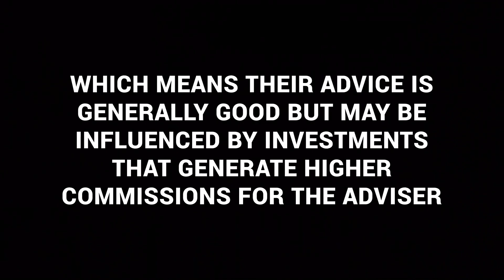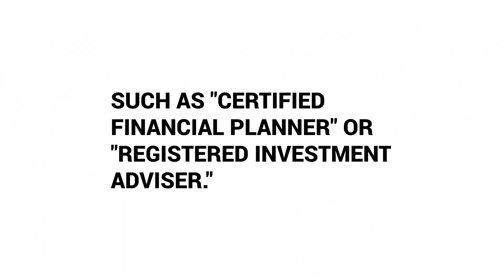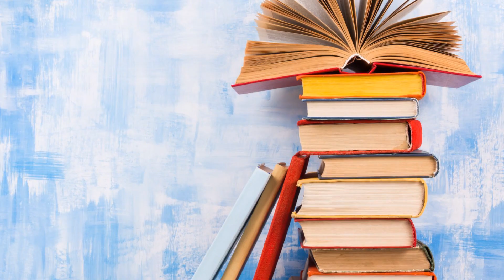The Index Card by Helaine Olen and Harold Pollack Part 6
The Index Card by Helaine Olen and Harold Pollack

The Index Card by Helaine Olen and Harold Pollack addresses the "Fiduciary Standard".

In this video, we discuss "The Index Card" by Helaine Olen and Harold Pollack, a book that provides a straightforward approach to personal finance. We delve into the concept of the fiduciary standard, which requires financial advisors to prioritize their client's best interests above their own. By adhering to this standard, we can ensure that our financial decisions are made with integrity, transparency, and accountability. Whether you're a seasoned investor or just starting, "The Index Card" offers valuable insights and actionable advice to help you achieve your financial goals. Join us as we explore this important topic and learn how to make the most of your money.